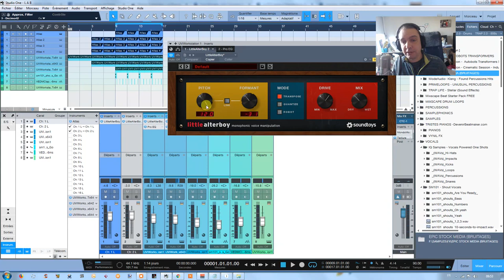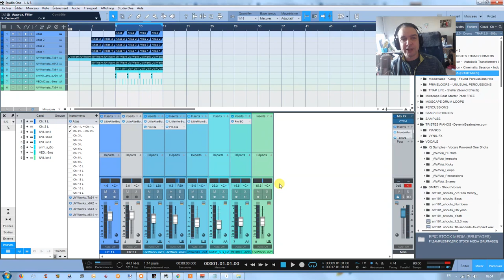SOUNDTOYS LITTLE ALTERBOY LOFI TRICK ⚡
⬇⬇⬇ Clique sur "PLUS" y a pleins d'infos utiles ⬇⬇⬇

Dans ce tutorial, je partage un trick lofi avec le soundtoys little alterboy, un processeur dédié au traitement des voix.

2. Like ma page Facebook
3. Rejoins moi sur Insta
4. Suis moi sur Twitter

3 minutes pour faire de la trap avec SEEZY
4 conseils pour percer en tant que beatmaker (ICO, Le Motif, BBL..)
4 MATOS INDISPENSABLES pour débuter en BEATMAKING
2 ERREURS FATALES que font les ARTISTES quand ils DISTRIBUENT leur MUSIQUE sur INTERNET ?